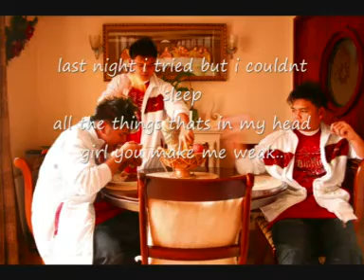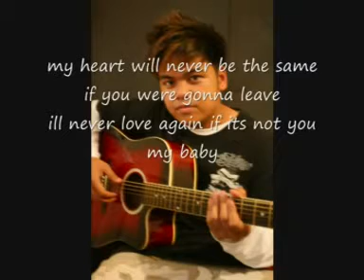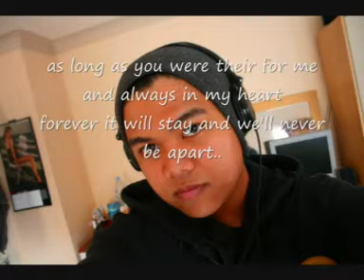Time To Grow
hehehehehe...
sorry if some words are not pronounced right in the song...i only did this once so hindi xa maxadong maayos...thanks fro watching comment and rate